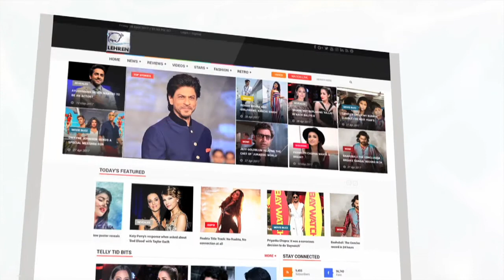Sanjay Dutt To Play A Royal In Omung Kumar's Next? | Lehren TV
Sanjay Dutt who will be seen on screen long time after his jail stint, is making his comeback with Omung Kumar's revenge drama Bhoomi. But what next for Sanjay post Bhoomi? We'll tell you.